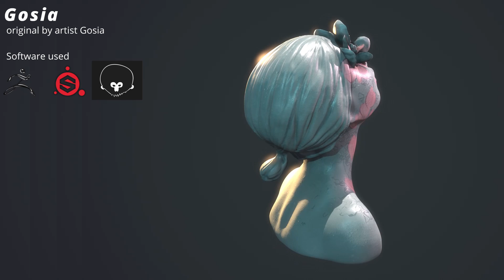Demoreel 2022 / Junior 3D character modeler